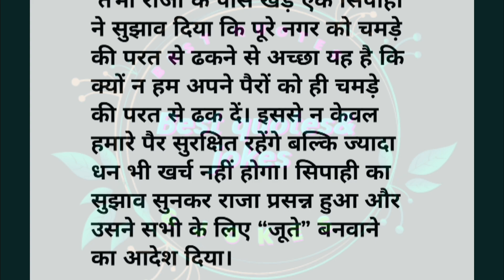खुद को कैसे बदले|ये video को देखें|best lines|best quotes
I AM NOT OWNER OF SOME CONTENT RESOURCES LIKE PICTURE OR VIDEO FROM GOOGLE OR ANY OTHER HELPFUL SITE WHICH HELP US TO EXPLAIN OUR VIDEO NICELY OR DEEPLY. SO CREDIT TO MY ALL WORK TO GOOGLE OR ANY OTHER HELPFUL SITE. THANKS

I HOPE ALL OWNERS UNDERSTAND TO ME IF I USED SOME CONTENT IN MY VIDEOS THANKS AGAIN TO ALL OWNERS.

गलती कहां पर हुई | acche vichar | best lines| hania quotes & jokes

जिंदगी बदल देने वाले विचार| life changing quotes| acche vichar| best lines| hania quotes & jokes

अच्छे संस्कार| अच्छे विचार | best lines | quotes in Hindi| moral video| hania quotes & jokes

स्कूल जाने वाले बच्चों के लिए। best lines| quotes in Hindi| hania quotes & jokes

मां की ममता तो अनमोल है| hindi stories| lessonable story| heart touching story| hania voice

बेटी जैसा कोई नहीं| hindi stories| lessonable story| short story| hania voice

नियम।शिक्षाप्रद कहानी।।priya hindi kahaniyan new story।।moral story।।hindi suvichar. कहानियां

हिसाब।शिक्षाप्रद कहानी।।priya hindi kahaniyan new story।।moral story।।hindi suvichar. कहानियां

कर्म।शिक्षाप्रद कहानी।।priya hindi kahaniyan new story।।moral story।।hindi suvichar. कहानियां

भाग्य की परीक्षा || तेली के घर राजकुमारी

एक वरदान || बूढ़ा राहगीर

ठंडी रोटी  ||  motivational hindi story  ||  by kavita hindi story

अनमोल वचन। motivation video। achhevichar। Prabha Quotes & motivation

बच्चों को अच्छे संस्कार देने के बेहतरीन तरीके। best quotes। best line। Prabha Quotes & motivation

पत्नी का महत्व। hindi quotes। best quotes। best line। achhevichar। Prabha Quotes & motivation

बांझ रुला देने वाली कहानी। औरत का दर्द।

स्वर्ग और नरक। एक भ्रम । lessonablestory storystaan moralstories dharmik story

मां बाप के अपमान के लिए बहु नहीं, बेटा होता है जिम्मेदार। heart touching story । moral stories ।

"अरे पगली मायका भाभी से नहीं माँ से होता है" | थोड़ा समय निकालकर जरूर सुने | Hindi Kahaniyan

बेटे को आयी पिता पर शर्म|lessonblestory |familystory |bshindikhaniya| hindikhani |@naziyastatus8749

मान -सम्मान | lessonble story | bshindikhaniya | familystory | hindikhani |moralstory | @haniavoice

बहु का एक निवाला |lessonble story | bshindikhaniya |familystory | hindikhaniya| @haniavoice

ना मशीन ना हाथ लगाने की जरूरत मिनटों में साफ करें भारी भरकम ब्लैंकेट / how to wash blanket /cleaning

बाझं "एक रुला देने वाली कहानी। heart touching story । emotional story। hindi moral stories